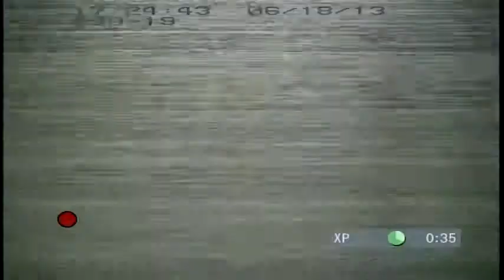13005_DVD2_11_299-19.m4v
This video was collected using the USGS SEABed Observation and Sampling System (SEABOSS), which is typically deployed from a drifting research vessel and is lowered to approximately 1 meter above the seafloor The system drifts at speeds of less than 1 knot, while collected video, photographs and eventually a physical sediment sample. The full-sized SEABOSS incorporates two standard-defination video cameras, a high-resolution 8-megapixel digital still camera, 3 lasers for scale, a strobe flash, lights and a modified Van Veen sediment sampler; it's base measures approximately 1.1 x 1.1 meters and weighs 167 kilograms. Two fixed laser dots can usually be seen in the photo depending on the bottom type and the distance to the sea floor. A third laser is positioned at an angle so that when it intersects the other lasers, the SEABOSS is at the optimum height approximately 75 cm to 1 meter) off the bottom for a still photograph. The miniSEABOSS contains similar components to the full-size, but it's base is 90 x 90 centimeters and weighs only 91 kilograms. The miniSEABOSS can be deployed off the USGS WHCMSC's 27' small boat using a small simple lifting winch and a spring rewind reel for the conducting cable. During field activity 13005 the SEABOSS and VannVeen was deployed aboard the R/V Rafael. The two SEABOSS video feeds (forward- and down-looking) are monitored in real time by USGS scientists aboard the research vessel, where the digital still camera is triggered manually at the beginning of a video, and typically at least once every minute during the drift, depending on the complexity of the seabed. At the end of a typically sampling station, a final photgraph is taken and the SEABOSS is lowered to the seafloor which then trips the VanVeen grab sampler device resulting in the collection of a physical sample of the substrate with is then recovered on the deck of the ship and bagged for sample analysis.